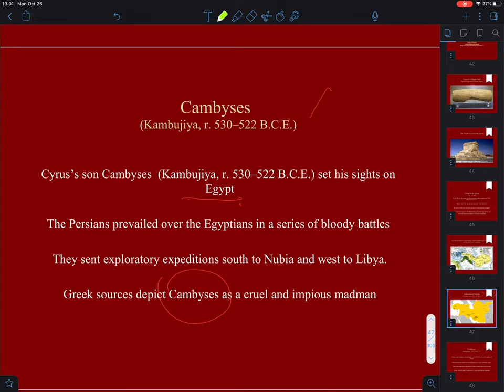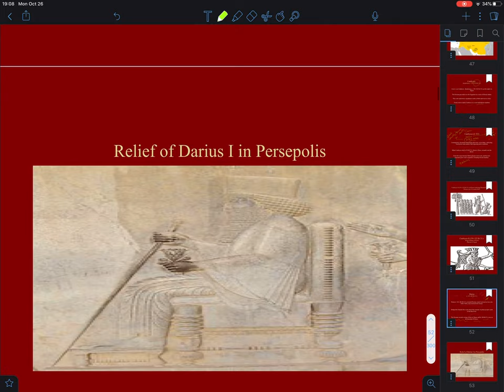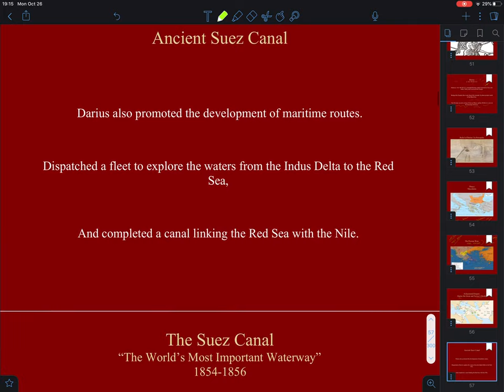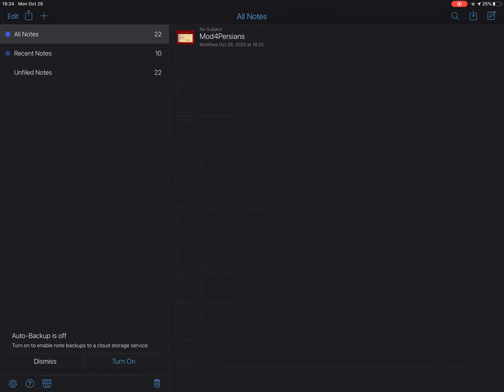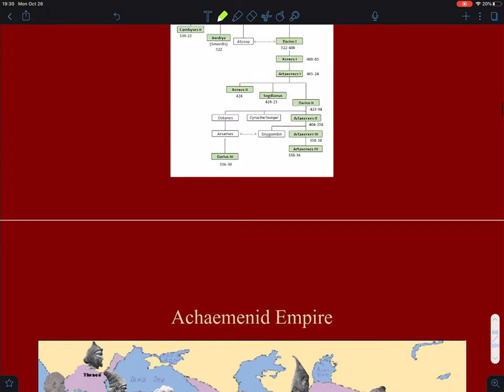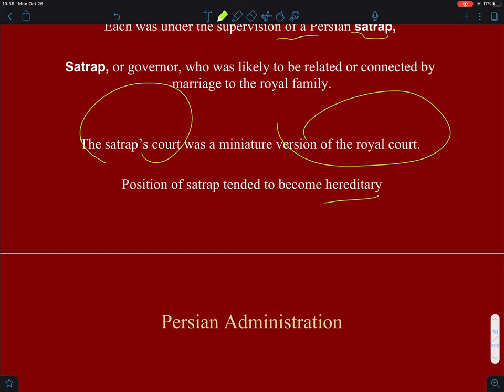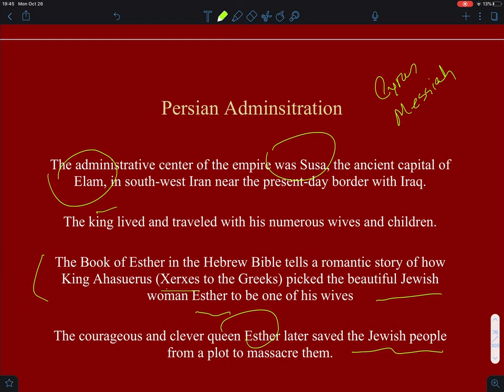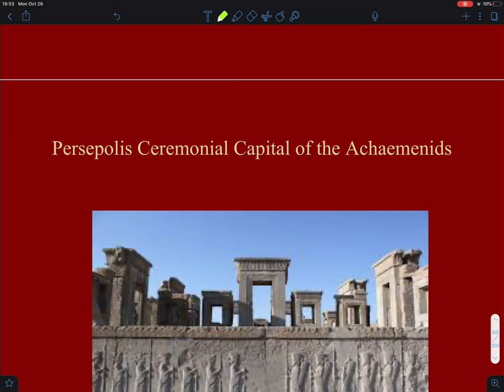Mod4Persians2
Contrary to what I said at the end of the movie, this is the second and last part of the lecture on the Achaemenids for Module 4 (we will continue with the Persians in Module 5).